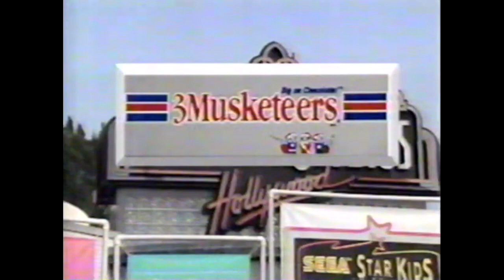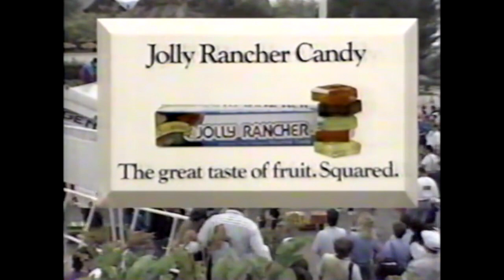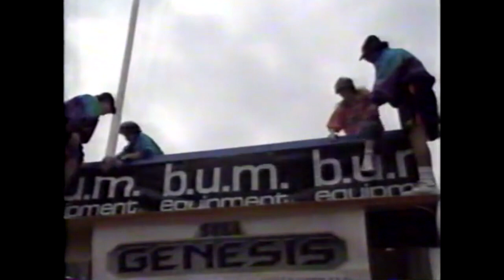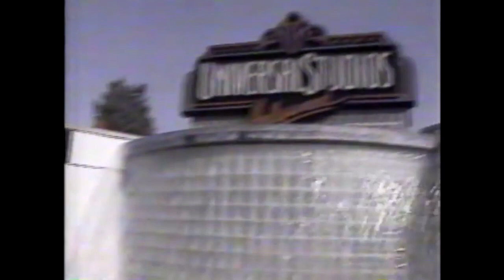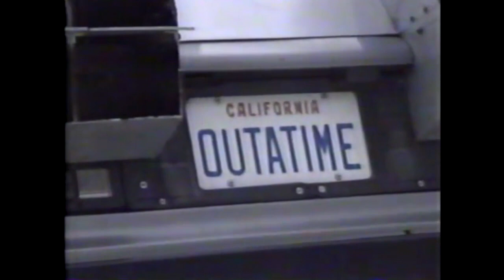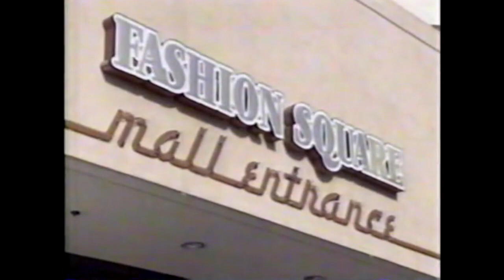Sega Star Kids Challenge at Universal Studios Hollywood and Florida (1992)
The Sega Star Kids Challenge was (April 5, 1992) a special competition where celebrity contenders face off in crazy but amazing challenges for their favorite charities. Hosted by Scott Baio, Rain Pryor, Brian Austin Green, Bob Golic, and Phil Moore. Play-by-play Announcer, Alex Bacos.

Aqua Acrobats (Mothers Against Drunk Driving - M.A.D.D.) - Brandon Call (Step By Step), Nicole Dubuc (Major Dad), Chelsea Hertford (Major Dad), Adam Jeffries (True Colors), Haylie Johnson (Kids Incorporated), Mario Lopez (Saved By The Bell), Carol-Ann Planté (Harry and The Hendersons), Jill Setter (Welcome Freshmen), Taran Noah Smith (Home Improvement)

Blazing Blue Barbarians (Easter Seals) - Olivia Burnette (The Torkelsons), Corey Carrier (The Young Indiana Jones Chronicles), Joey Lawrence (Blossom), Ashlee Levitch, (I'll Fly Away) Kellie Martin (Life Goes On), Jeremy Miller (Growing Pains), Josh Saviano (The Wonder Years), Jodie Sweetin (Full House), Tiffani-Amber Thiessen (Saved By The Bell)

Courageous Coral Crusaders (Make-A-Wish) - Mayim Bialik (Blossom), Janel Bishop (Miss Teen USA), Zachery Ty Bryan (Home Improvement), Josh Byrne (Step By Step), Mark-Paul Gosselaar (Saved By The Bell), Sylver Gregory (The Royal Family), Matthew Lawrence (Walter and Emily), Brittany Murphy (Drexell's Class), Danny Pintauro (Who's The Boss?)

Fabulous Fuchsia Fiends (United Cerebral Palsy) - Candace Hutson (Even Shade), Ashley Johnson (Growing Pains), A.J. Langer (Drexell's Class), Darius McCrary (Family Matters), Christopher Pettiet (The Young Riders), David Rhoden (Welcome Freshmen), Jonathan Taylor Thomas (Home Improvement), Jenna von Oÿ (Blossom), Angela Watson (Step By Step)

Universal Studios Characters:
Frankenstein
Groucho Marx
Marilyn Monroe
Bullwinkle and Rocky
Charlie Chaplin
Woody Woodpecker
Mae West
Fievel & Papa Mousekewitz

00:00 Introduction
3:42 Teams
7:29 Canoe Relay (Miami Vice Action Spectacular)
14:46 The Web
21:55 United Cerebral Palsy
24:11 Know the Ropes
33:12 Health and Fitness Tips with Joe DeAngelis, Mr. Universe
33:46 Sonic the Hedgehog Video Game Challenge
39:12 Josh Saviano
41:10 The Wild Wild Wild West Stunt Show
42:40 Jeremy Miller
44:40 Ashlee Levitch and Jenna von Oÿ
48:49 Wall Climb
52:58 Health and Fitness Tips
53:33 Haylie Johnson & Ashley Johnson
58:36 Make-A-Wish (Erin Bail)
1:00:15 Studio Tour
1:00:37 King Kong
1:01:18 DeLorean - Back to the Future
1:02:02 Paris Street Race Introduction
1:02:37 M.A.D.D. - Sandy Freeman, Rod Loomis, Milo Kirk
1:04:44 Paris Street Race
1:09:54 Waiters' Race
1:15:16 Health and Fitness Tips
1:16:03 Alphabet Game
1:19:47 Easter Seals
1:20:32 Fievel's Relay
1:27:25 Kellie Martin (Sherman Oaks Fashion Square)
1:29:38 Tug-o-War
1:31:15 Award Ceremony & Donations
1:33:14 Sponsors & Credits

Wardrobe - b.u.m. equipment
Air Transportation - US Air
Hotel - Sheraton Universal
David Brian Rovsek - Executive Producer
Bill Garnet, Jacquelynn Lueth - Producers
Hank Geving - Director
Joyce Coleman - Talent Executive
Branscombe Richmond - Supervising Producer
David Banks - D.P.
Bonnie Zimmermann, Kathee Yamamoto - Associate Directors
Alan Swayze, Jacquelynn Lueth, Bill Garnet - Writers
James Carhart - Art Director
Marisha Breslow - Production Coordinator
Yvonne Harper, Chris Webb - Consultants
Mary Paxton, Jill Jones, Judy Hanay, Wendy Ruberman - Wardrobe
Al Goto, Tui Letuli, Wyatt Knight, Carolyn Nemo - Games
Diane Shatz, Bridget Bergman, Vicki McCarter, Bob Osterman, Lisa Pharren - Make-up
Mary Guerrero, Theo Horton-Nagel, Faye Woods - Hair
Michael Crowell - Assistant Art Director
Kevin Kiner - Music
E. Ray, Tom Ohliger - Talent Coordinators
Ted Ashton, Parker Bartlett, Martin Brown, Sam Drummy, Tom Geren, Mark Hunter, Mike Keehler, Bob Keys, Keeth Lawrence, Tom Piozet, Vince Plodzien, Mike Wilson - Camera
Ken McGlothlen, Andrew Adams, Teresa Banks, Bernie Kriegel, Sue Piozet, Mark Weber - Audio
John Badovinac, Randy Clark, Matt Craven, John Hallberg, Frank Lindner, Pete Lucas, James Richardson, Alex Webb, Travis Wilson - Utility
Matt Stelling - Gaffer
James Torgeson - Best Boy
Tambi Saffran - Production Secretary
Ken Barrios, Mark Gant, Kevin Healy, Karen Johnston, Anthony Mortillaro, Mike Patrick, Paul Seitz, Carol Zuckerman - Support
Jay Melzer - Editor
Charles R. Schmidt, Glenn DeSchryver - Videotape
Tamara Johnson - Audio Mixer
Ron Garrard, Eric Levinson, Chris Rudy John Bickelhaupt - Post Audio
S.L.A.D.E., Stephanie Slade, Charles Workman - Paint Box Graphics
Carol Phillips - Graphics
David Banks - Technical Facilities
Molly Miles, Lori Frank, Chris Arbogast, Herman Mogollon, Lee Anne Stables - Universal Studios Hollywood
Smokey Knudsen, Kim Anschultz, Doug Binder - Universal Studios Florida
Steve Belgard, Michele Karas - Public Relations
Neal Shirk - Character Artist
Mike Wong - Magician
Richard Rovsek, Christine Burns - American Marketing & Events, Inc.